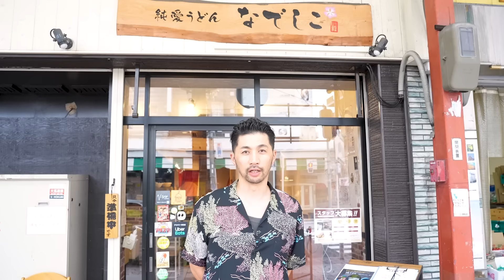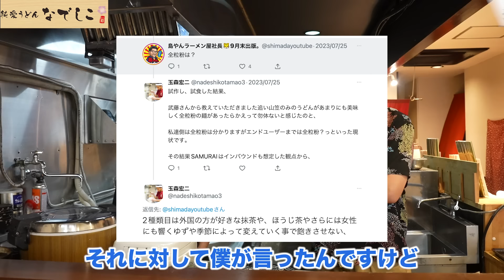【前編】「臭すぎてヤバい」令和の虎 志願者に島やんが苦言を呈した理由とは？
▼クラウドファンディングの参加はこちらから！

オンラインサロンへの入会はこちら！

☑今すぐできる売上を倍にする方法5選動画
☑リピーターを増やすために明日からできること5選動画
☑島やんが選ぶ感動したラーメン屋動画
☑ラーメン屋独立したい人が最初にすべきこと動画
☑今すぐ使える！島やんの会社のチェックリスト3つを大公開
☑YouTube未公開！「島やんの知られざる過去」1時間の動画
☑ラーメン種類別売れるラーメンの濃度リスト
☑初公開！島やんの人生が変わった本ベスト5リスト

▼島やんオンラインサロンへの入会方法
②オンラインサロンへの入会案内のLINEが届く
③クレジットカードを用意し決済手続き
④決済後に
・会員専用LINEグループへ招待
・会員限定動画が閲覧可能に

▼島やんへのお仕事依頼・企業案件はこちらから

▼島やん無料コンサルは募集しておりません
現在はサロンメンバー限定で島やん無料コンサル企画をしてます
島やんにお店を見て欲しい！という方は島やんサロンへご入会ください